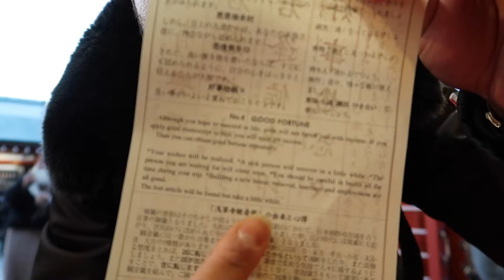Corona No! Amazing Tokyo Japan Yes! كوكب اليابان طوكيو part 1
.احب ان اشارك معكم فديو جديد هذه المرة من مدينة بمدينة طوكيو اليابان
.طوكيو اليابان من الآماكن اللي كنت ديما كنطمح نزورها، هاد المرة سمحات الفرصة
 فرجة ممتعة
 لا تنسو الا شتراك في القناة

i would like to share with you new video from Tokyo Japan. Tokyo was all the time one of my wish destination places.
Jalil